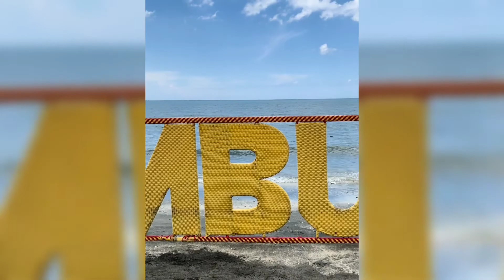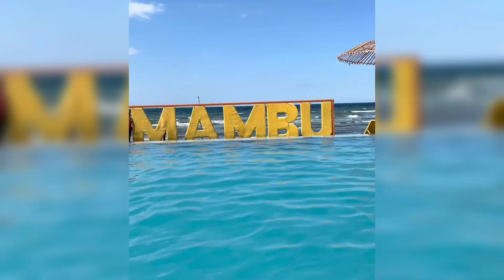NAG SWIMMING KAMI SA MAMBU RISE MAMBUQUIAO BATAN AKLAN | Zach Zia